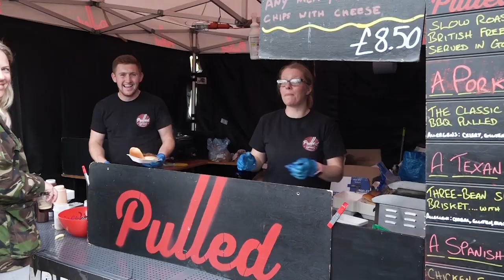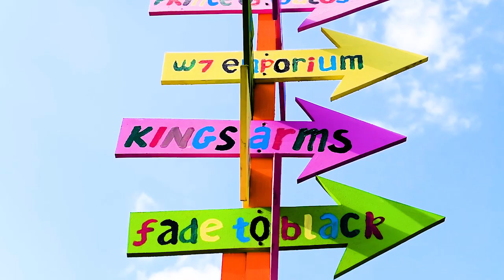Hanwell Hootie Promo 2020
We will be back next year May 9th 2020!

The Hanwell Hootie is one of the largest free festivals in the UK.

 2019 showcased over 100 bands in 17 venues with over 30,000  people attending!

We celebrate our cultural links with the legendary Marshall amplification. Hanwell, in west London, is the birth place of the mighty marshall amp.